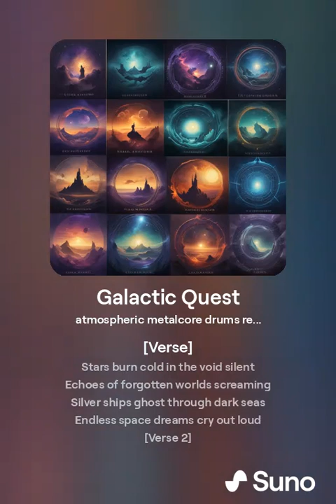Galactic Quest 1